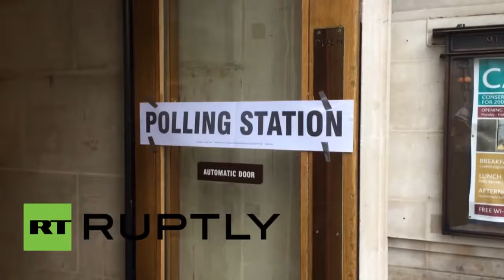UK Prime Minister Officiates Brexit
Starting today, change will affect the United Kingdom. UK Prime Minister Theresa May declared that their nations will officially continue with the Brexit referendum.